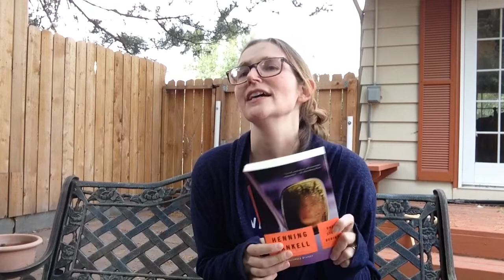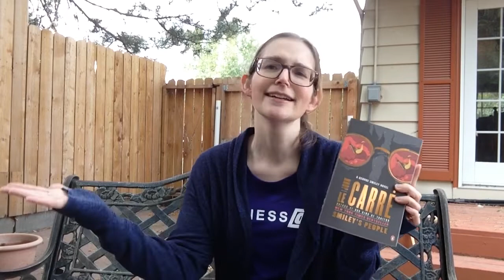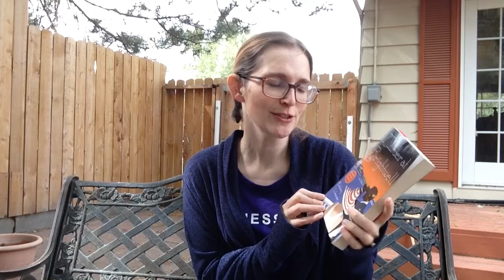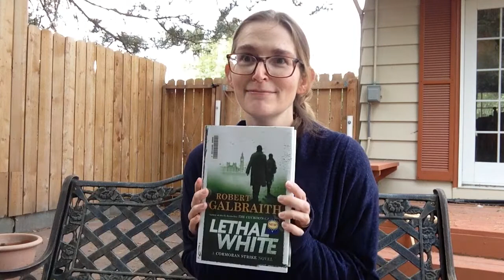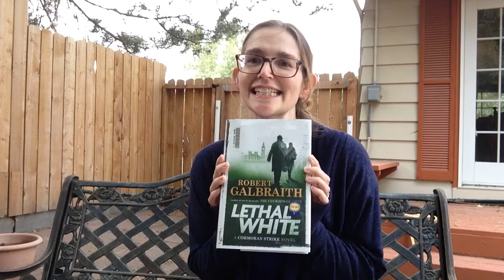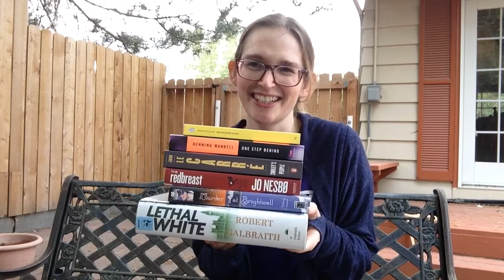October TBR and Victober Blues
Hello everyone! This is what i'm going to attempt to read in the month of October. We'll see how far I'll get. I'd love to hear what  you're reading and if you have any thoughts on my selections.

Books mentioned in this video:
One Step Behind by Henning Mankell (the first book in this series is Faceless Killers)
The Redbreast by Jo Nesbo
Murder at the Brightwell by Ashley Weaver
Smiley's People by John Le Carre
The Haunted Hotel by Wilkie Collins (my Victober nod)
Lethal White by Robert Galbraith